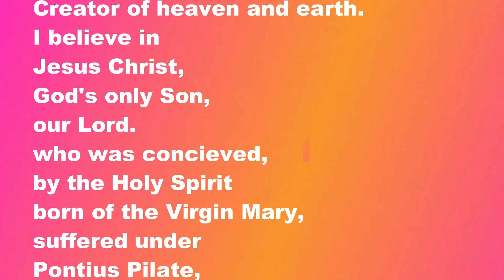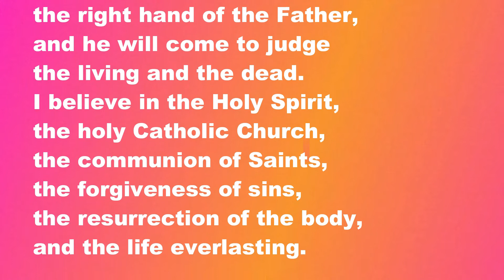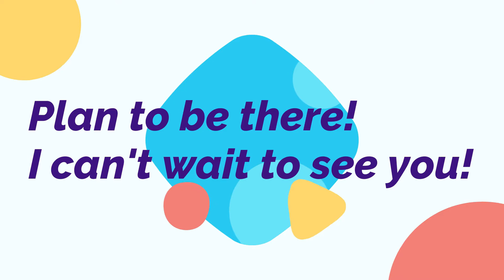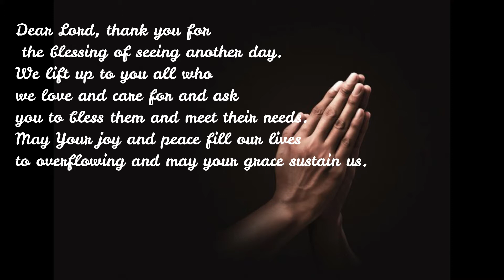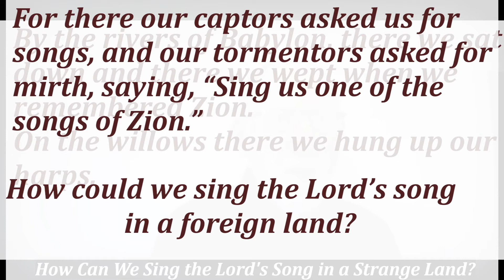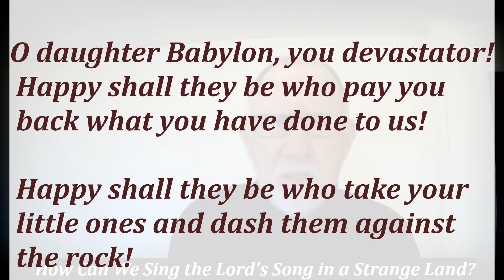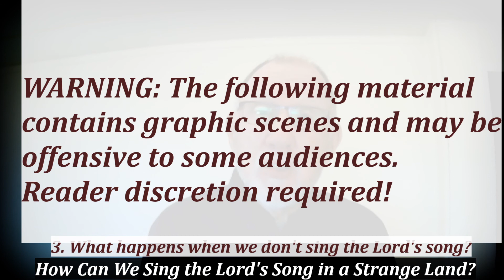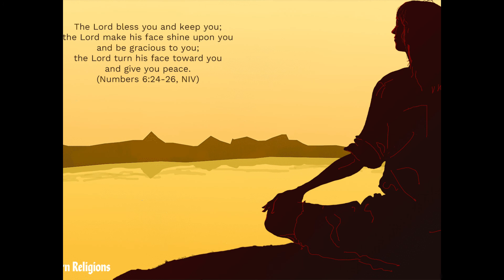Sept 5 2021 service